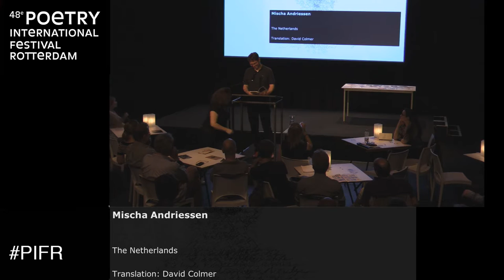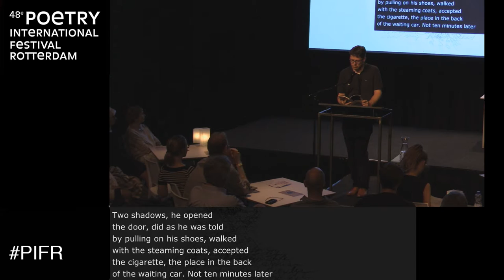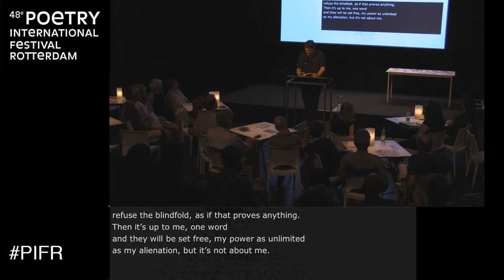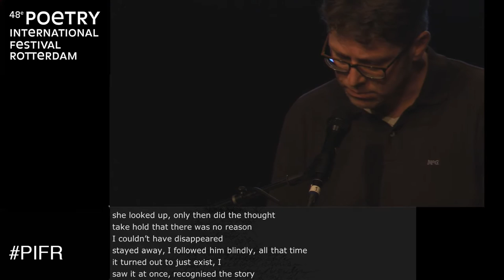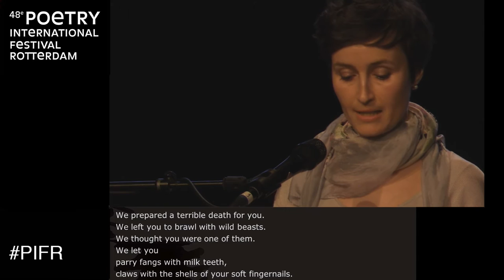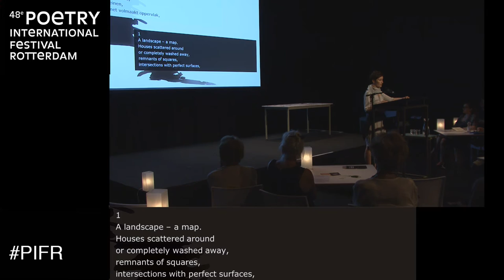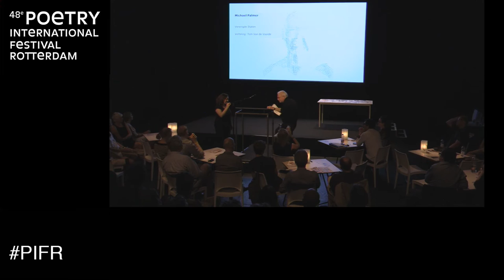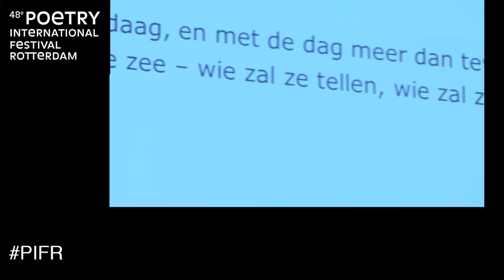PIFR 48: Mária Ferenčuhová (SVK), Michael Palmer (USA), Mischa Andriessen (NLD)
48th Poetry International Festival Rotterdam